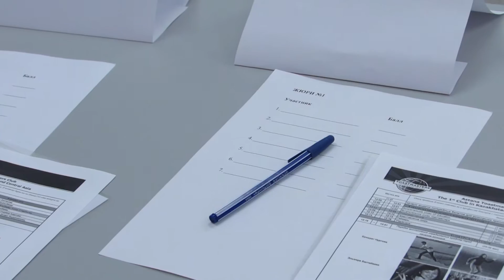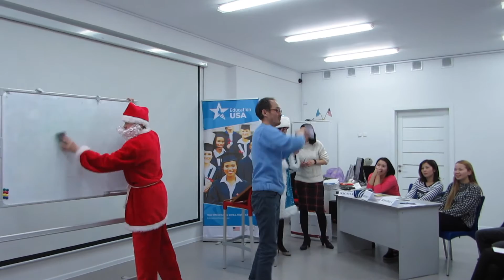Humorous Speech Contest by Astana Toastmasters Club